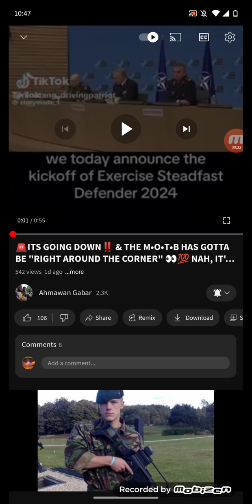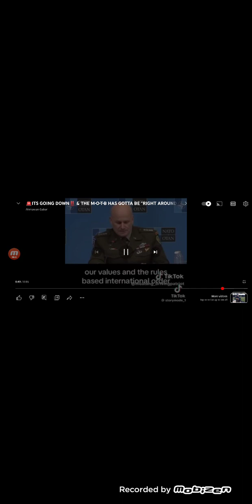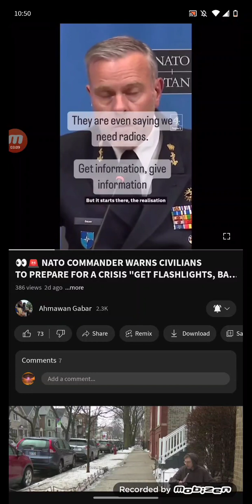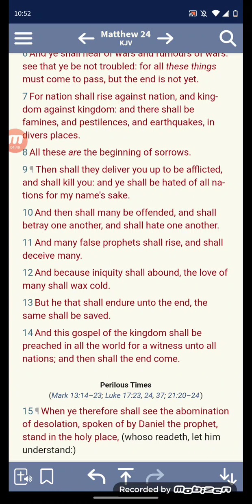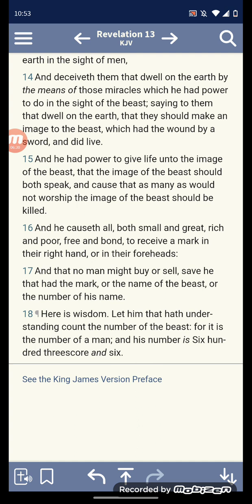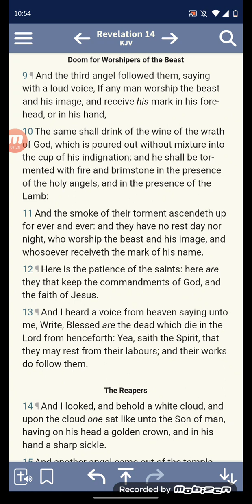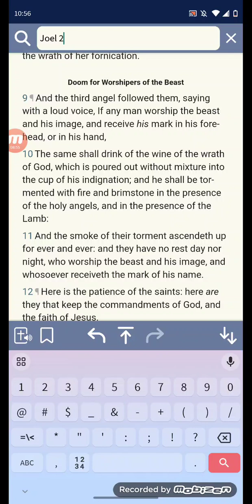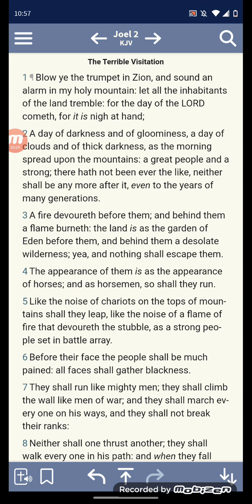steadfast defender 2024